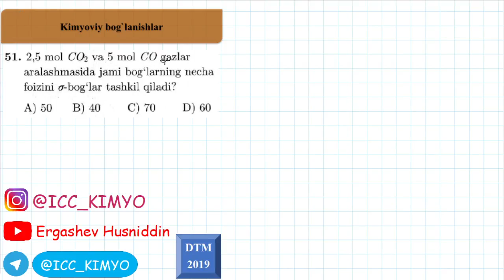Kimyo. DTM-2019. 3-Mavzu.51- savol. Kimyoviy bog`lanish va uning turlari.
Kimyoviy bog`lanish va uning turlari.